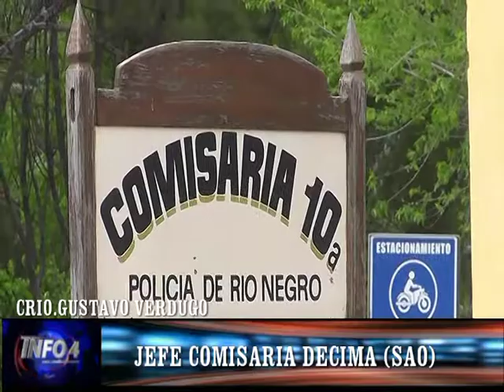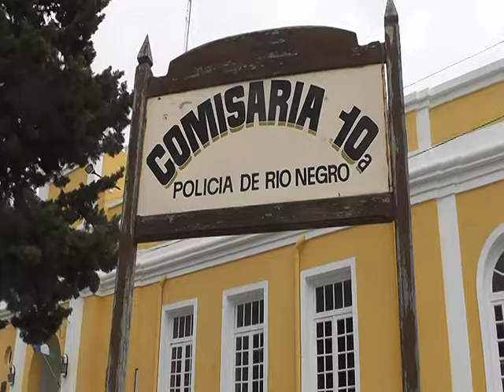COMISARIO GUSTAVO VERDUGO JEFE UNIDAD DECIMA